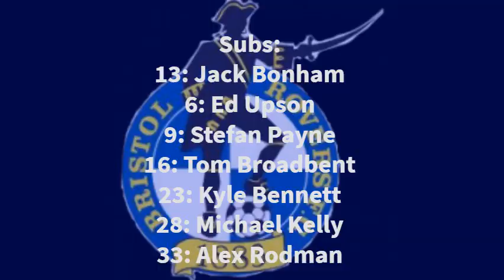FA Cup Round 1: Barnet vs Bristol Rovers match preview *Featuring Josh Samuels!*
Barnet play Bristol Rovers at the weekend. Me and Josh Samuels preview the game The FA Cup fixture on Sunday The 11th of November 2018, 12:45pm kickoff at The Hive.